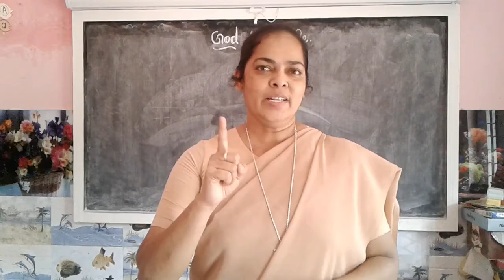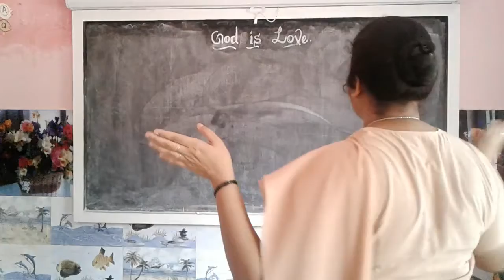ENGLISH for LKG The Clever Crow Story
1. Once a thirsty crow saw a pot of water.
2. He looked into the pot and saw only a little water.
3. He looked around and saw some stones.
4. He dropped them into the pot one by one- plop, plop, plop!